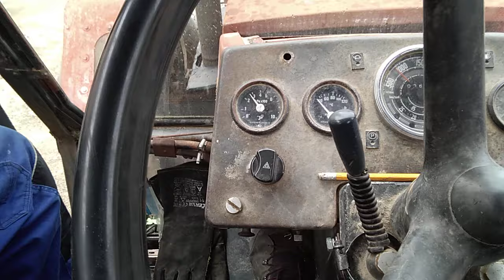7. února 2024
Trhání suché Durancije alá 16145 🏡🏡🐉🐉🐲🐲🐻🐻😉😉🌳🌳🌲🌲🔥🔥👀👀❤️❤️ lesu zdar